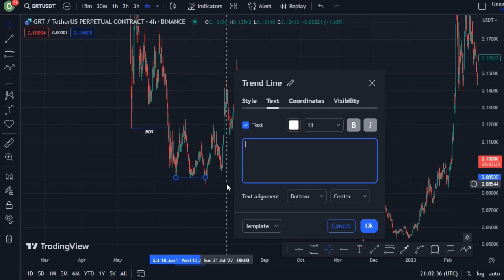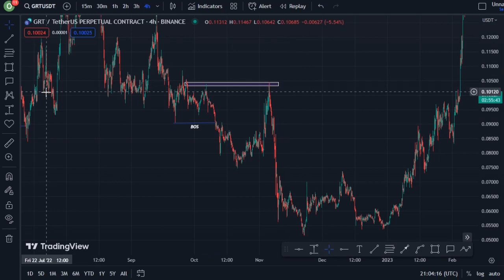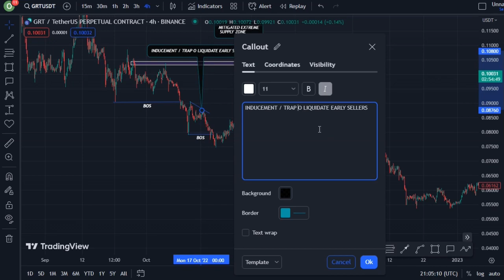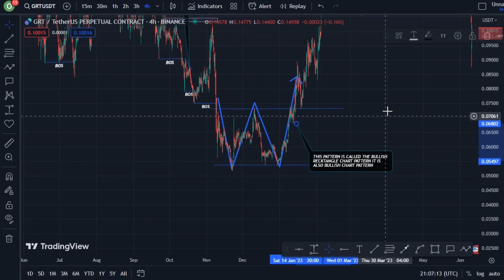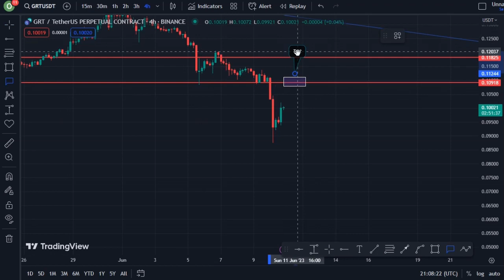REVEALING GRAPH COIN TECHNICAL DAILY PRICE PREDICTION || GRT CRYPTO NEWS UPDATE LIVE!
In this video, I talk about GRAPH coin, GRT coin.